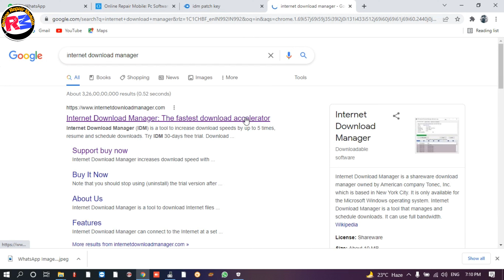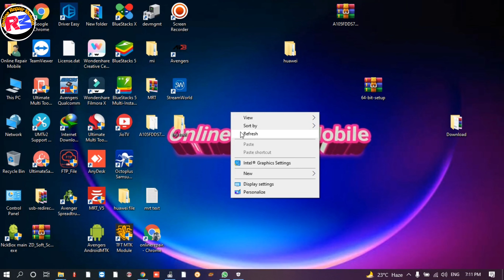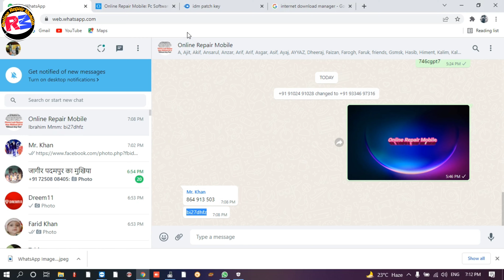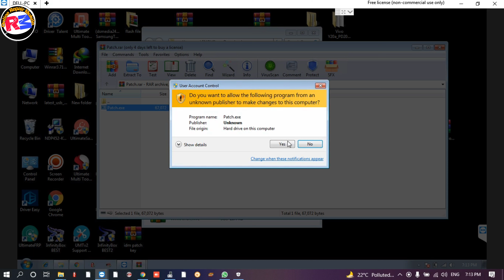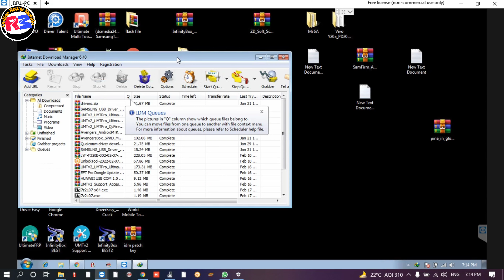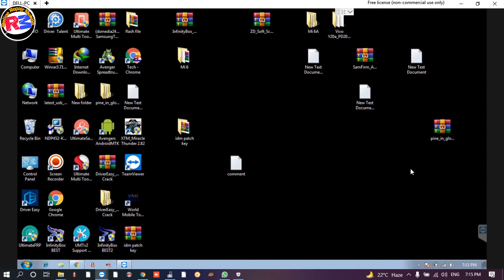IDM Internet Download Manager latest version 2022 | Registration serial number free activated